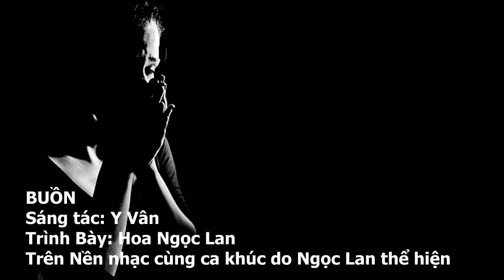BUON - Y VÂN - NGỌC LAN - HOA NGỌC LAN COVER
BUỒN
Sáng tác: Y VÂN
Trình Bày:  HOA NGỌC LAN COVER
Trên nền nhạc cùng ca khúc do NGỌC LAN thể hiện.

Buồn như ly rượu đầy không có ai cùng cạn
Buồn như ly rượu cạn không còn rượu để say.

Buồn như trong một ngày hai đứa không gặp mặt
Buồn như khi gặp mặt không còn chuyện để vui.

Đôi ta như bước lên đỉnh sầu
Mà đời luôn cao ngất thương đau
Bao lâu ân ái chưa đậm màu
Toàn là cay đắng chiếm thương yêu.

Tình đôi ta thật buồn như luống hoa nở muộn
Tình yêu không trọn vẹn buồn mỗi ngày buồn hơn.